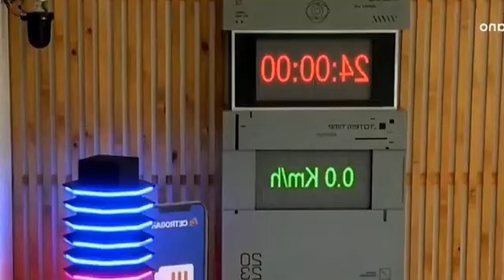¿La PRUEBA semanal MÁS díficil? | GRAN HERMANO 2023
Te contamos TODO sobre la PRUEBA SEMANAL que tuvieron que hacer los hermanitos para tener el presupuesto los chicos de GRAN HERMANO 2023 y que parece la MÁS DIFÍCIL de las que se vieron en GRAN HERMANO. ¿Por qué los hermanitos estaban tan cansados?

¡También te invitamos a contarnos qué video sobre qué participante te gustaría que hagamos!